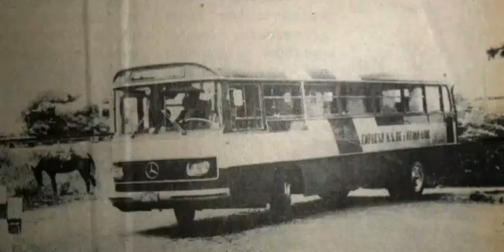EMPRESA NOSSA SENHORA DE FÁTIMA MAIS UMA SAUDOSA EMPRESA DE ÔNIBUS URBANO E METROPOLITANO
Hello everyone, welcome to the bus channel and old lines of fortress and today we will talk about the late company Nossa Senhora de Fátima. Founded in 1953, it was one of the most powerful bus companies between the 1960s and 1980s in Fortaleza and the metropolitan area. With the inauguration of Conjunto Prefeito José Walter, which bears the name of the municipal manager at the time, the company that took over all the routes in the neighborhood, climbing vehicles of the Caio Bela Vista 1 model, among others. However, in mid-1975, following complaints from users wanting better vehicles, the company bought some Marcopolo Veneza Expresso that were specially designed to run on the José Walter/BR-116 line. The company had many urban and metropolitan lines. Urban: Center Airport. Good Future Center . Mayor José Walter Center Set. Itaperi Centro. Mondubim Slaughterhouse. Slaughterhouse Centre. Messejana Centre. Messejana Matadouro. Mondubim Centre. Vila Sarita Centre. Vila Union Centre. Metropolitan: Timbó Set (Maracanaú) Barra do Ceará. Timbó Set (Maracanaú) Fortaleza. Pajuçara Fortress. Pavuna Fortress (Maracanaú). At the end of the 1970s, the company needed to sell part of its lines and closed a deal with a carrier called Rio Poty, which created a bus company from the purchase of lines such as José Walter/Expedicionários. in mid-1977 the company Rio Poty changed its name to Clotran. The company Nossa Senhora de Fátima ended its activities in 2009, giving way to the subway.

Olá sejam todos muito bem vindos ao canal ônibus e linhas antigas de fortaleza e hoje iremos falar da saudosa empresa Nossa Senhora de Fátima.  fundada em 1953 ela foi uma das mais poderosas empresas de ônibus entre os anos 1960 e 1980 em Fortaleza e região metropolitana.

Com a inauguração do Conjunto Prefeito José Walter, que leva o nome do gestor municipal da época., a empresa que assumiu todas as rotas do bairro, escalando veículos do modelo Caio Bela Vista 1 entre outros. No entanto, em meados de 1975, sob reclamações de usuários querendo veículos melhores, a companhia comprou alguns Marcopolo Veneza Expresso que foram especialmente designados para rodar na linha José Walter/BR-116.  A empresa teve muitas linhas urbanas e metropolitanas. Urbanas:
Aeroporto  Centro .
Bom Futuro  Centro .
Conjunto Prefeito José Walter  Centro.
Itaperi  Centro .
Matadouro  Mondubim.
Matadouro  Centro .
Messejana  Centro.
Messejana  Matadouro.
Mondubim Centro.
Vila Sarita  Centro.
Vila União Centro.

Metropolitanas:
Conjunto Timbó (Maracanaú)  Barra do Ceará.
Conjunto Timbó (Maracanaú)  Fortaleza.
Fortaleza  Pajuçara.
Fortaleza Pavuna (Maracanaú).
No final dos anos 70, a empresa precisou vender parte de suas linhas e fechou negócio com uma transportadora chamada Rio Poty, que criou uma empresa de ônibus a partir da compra de linhas como José Walter/Expedicionários. em meados de 1977 A empresa Rio Poty mudou de nome para Clotran . A empresa nossa senhora de Fátima  encerra suas atividades em 2009 cedendo espaço a via metro.